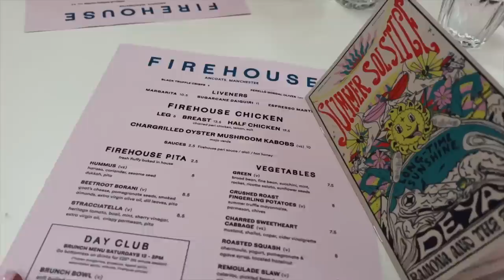GRWM: super fun girls night!!!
was in the mood to do a serious glam for girls night!!